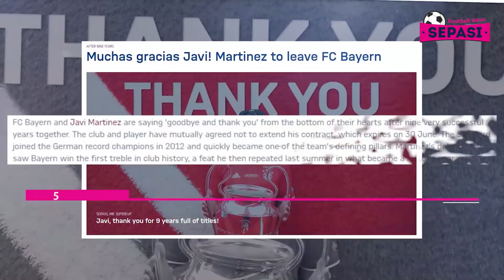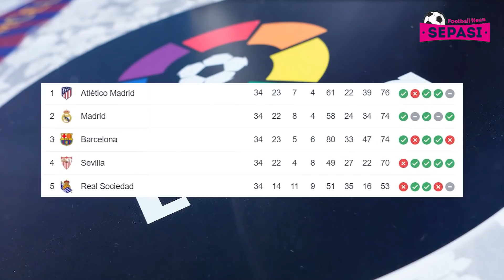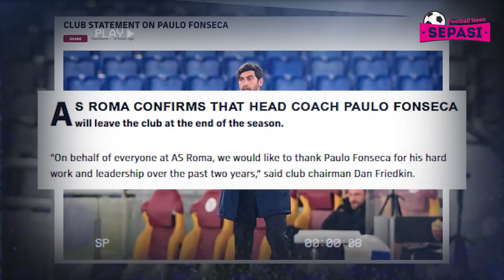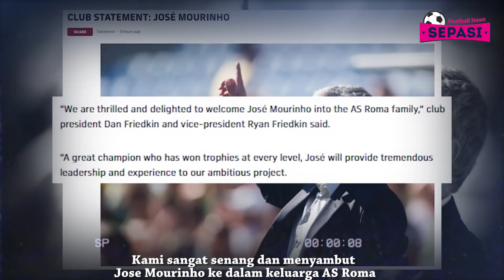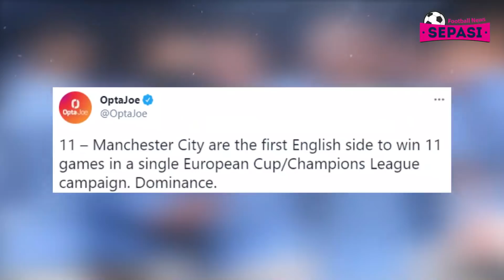Man City Akhirnya ke Final Usai Gasak PSG 💥 Resmi, Mourinho Latih AS Roma 🤝 Messi Langgar Prokes 😷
Berita Sepak Bola Terbaru Hari Ini : Man City Akhirnya ke Final Usai Gasak PSG 💥 Resmi, Mourinho Latih AS Roma 🤝 Messi Langgar Prokes 😷

Sepasi Football News Official Edisi 5 Mei 2021 :
1. UEFA Resmi Izinkan Negara Peserta Euro 2020 Bawa 26 Pemain
2. Javi Martinez Pergi dari Bayern Akhir Musim
3. Suarez ke Camp Nou untuk Taklukan Mantan dan Jaga Peluang Juara LaLiga
4. Lucas Vazquez Menuju AC Milan
5. Roma dan Fonseca Sepakat Pisah Jalan di Akhir Musim
6. Resmi! Mourinho Latih AS Roma Musim Depan
7. Mourinho Saja Tak Cukup, Roma Juga Butuh Skuad Mumpuni untuk Juara
8. Man City Vs PSG: Citizens ke Final Liga Champions!
9. Man City ke Final Liga Champions, Penantian Setengah Abad Berakhir
10. Kesalahan Ceroboh Di Maria
11. Ngeri! Manchester City Tim Inggris Tergalak di Liga Champions
12. Hazard Dituntut Buktikan Kemampuan Lawan Chelsea
13. Romelu Lukaku Incar Target Lain Usai Bawa Inter Milan Raih Scuedetto
14. Penampilan Dianggap Memuaskan, Milan Putuskan untuk Permanenkan Tonali
15. Gantikan Parma, Empoli Resmi Promosi Kembali ke Serie A Italia
16. Jalani Operasi Kedua, Ansu Fati Absen hingga Akhir Musim dan Lewatkan Euro
17. Sudah Cari Rumah di Barcelona, Memphis Depay Segera Gabung Blaugrana?
18. Diduga Langgar Prokes, 'Open House' Messi Diinvestigasi LaLiga